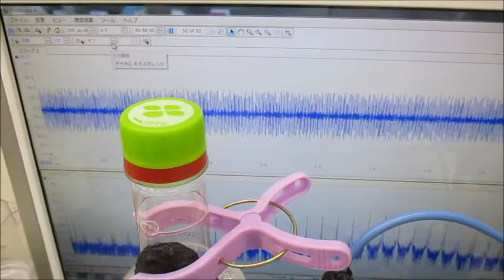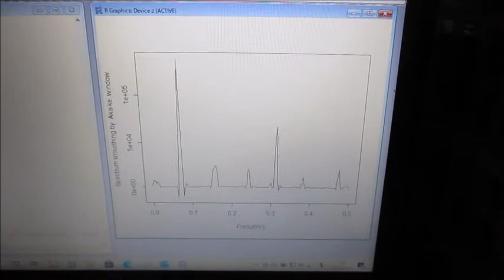超音波の音圧測定解析システム（超音波テスター） Ultrasonic-labo